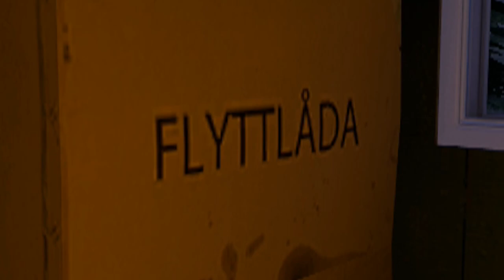FRIDAY THE 13TH MEETS CS GO! (CS GO - Hide & Seek)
FRIDAY THE 13TH! (CS GO - Hide & Seek Map)
Please like or share the video if you enjoy, it helps us out a lot! Thank you! ♥

☕ 2rgames - Game Begins After Coffee ☕